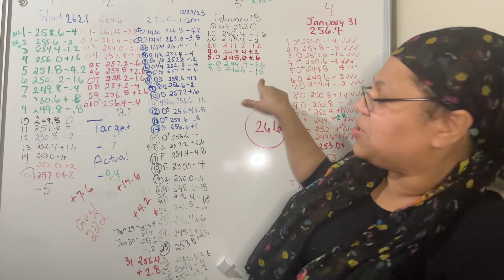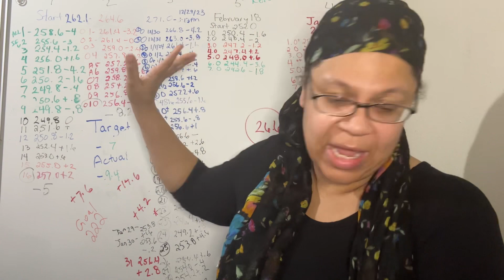I Ate KETO OMAD One Meal A Day For 7 Days 🔥 My Weight Loss Results